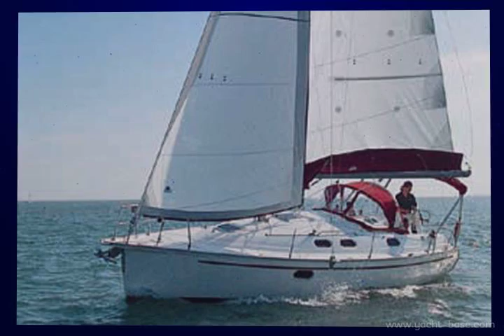Dufour Gib Sea 33.mov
Dufour Gib Sea 33  ready to charter in croatia